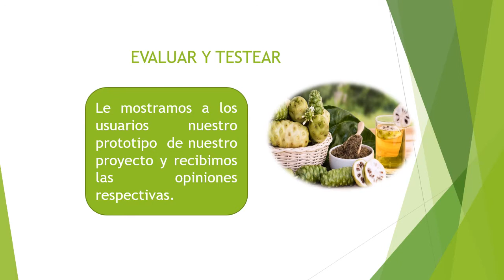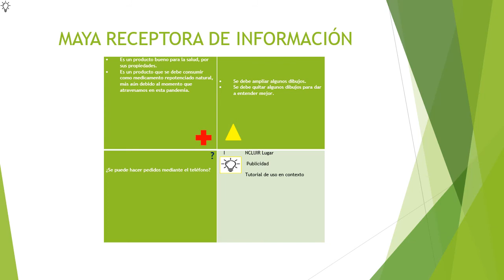evaluacion y testeo